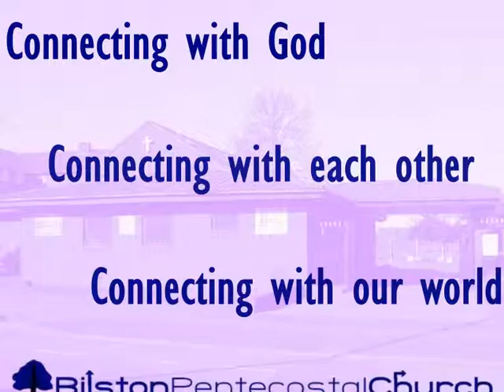Church News for Bilston Pentecostal Church - 6th Dec 2009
Details of everything coming up in the life of Bilston Pentecostal Church as we head towards Christmas.